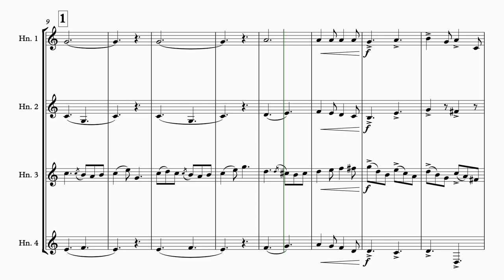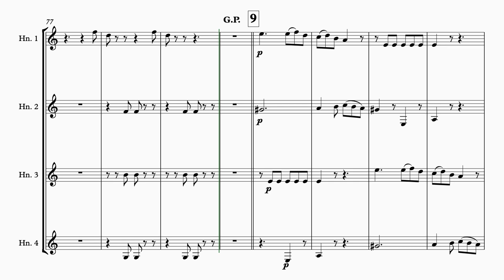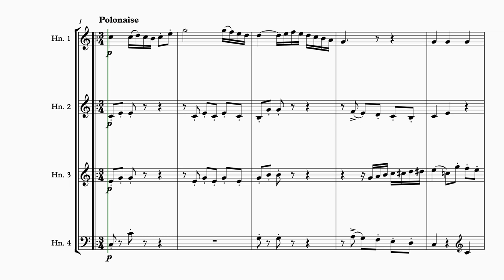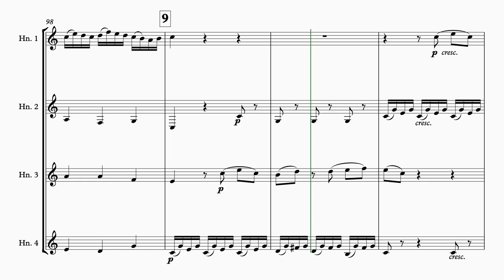OTTO NICOLAI | HORN *QUARTET* NO. 3 | Realized from Horn Duo No. 3 | Arranged by Richard Goldfaden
Hey friends! This is the rendering of my engraving of Richard Goldfaden's INCREDIBLE arrangement of Otto Nicolai's horn duet No. 2 for horn quartet.
MVT. 1 - 0:00
MVT. 2 - 5:09
MVT. 3 - 9:40

I discovered these quartets as individual parts chicken-scratched and copied into horn quartet gig books... I really wanted to play them with my quartet and so I decided to engrave them into Sibelius.

*ALL PROCEEDS FROM SALES OF THIS PRODUCT GO TO THE ARRANGER, RICHARD GOLDFADEN*
ABOUT THE ARRANGER:

RICHARD GOLDFADEN CURRENTLY IS A MEMBER OF THE HORN SECTION OF THE CHARLOTTE SYMPHONY ORCHESTRA. PREVIOUSLY, HE HELD POSITIONS IN THE TOLEDO SYMPHONY ORCHESTRA AS WELL AS SEVERAL ORCHESTRAS IN MEXICO CITY. FOR SEVERAL YEARS, HE TAUGHT HORN AT THE UNIVERSITY OF NORTH CAROLINA AT CHARLOTTE. HE RECEIVED HIS BACHELOR OF MUSIC DEGREE FROM THE UNIVERSITY OF MICHIGAN IN 1978. HE STUDIED HORN WITH LOUIS STOUT AND EUGENE WADE.

MR. GOLDFADEN IS ALSO A NATURAL HORN ENTHUSIAST. IN THIS CAPACITY, HE WAS AWARDED SECOND PRIZE IN THE 1979 HELDENLEBEN HORN COMPETITION, HAND HORN DIVISION, AND RECEIVED THE AWARD FOR OUTSTANDING MUSICIANSHIP FROM THE DETROIT WALDHORN SOCIETY. HIS INSTRUCTOR IN THE ART OF NATURAL HORN PLAYING WAS LOWELL GREER.

WHILE IN JUNIOR HIGH SCHOOL, RICHARD GOLDFADEN BEGAN COMPOSING BRASS QUARTETS HE COULD PLAY WITH HIS FRIENDS. HE CONTINUED WRITING NUMEROUS COMPOSITIONS AND ARRANGEMENTS FOR VARIOUS GATHERINGS OF MUSICIANS. UNDERSTANDABLY, MOST OF HIS WORKS FEATURE THE HORN. HIS MUSIC IS OFTEN LIGHT HEARTED AND USUALLY TRADITIONAL IN ITS HARMONIES. HIS GOAL IS TO MAKE EVERY PART INTERESTING AND FUN TO PLAY, THOUGH THIS OFTEN MAKES THEM CHALLENGING. HE HAS TRANSCRIBED NUMEROUS ORCHESTRAL MASTERPIECES FOR LARGE HORN ENSEMBLES.